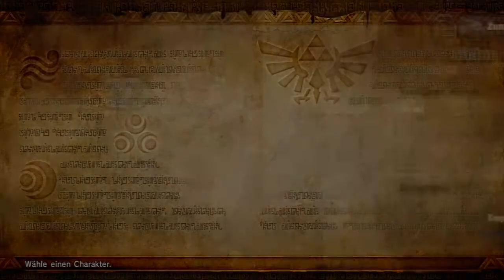[let's play] Hyrule Warriors (Blind - german) part 73